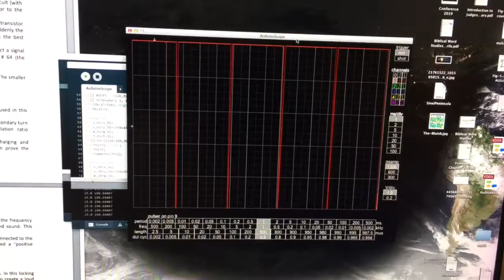Gakken Mykit 200 Experiment 23 - Blocking Oscillator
I’ve configured the Arduino Uno that’s now part of the Mykit 200 as a simple oscilloscope to show both the waveform of the blocking oscillator and the change in frequency as the 50kΩ potentiometer is adjusted. You just may be able to hear the sound in the background from the crystal earpiece.